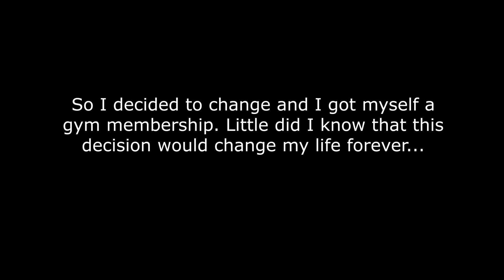Daniel Enrico 4 year Natural Transformation 16-20